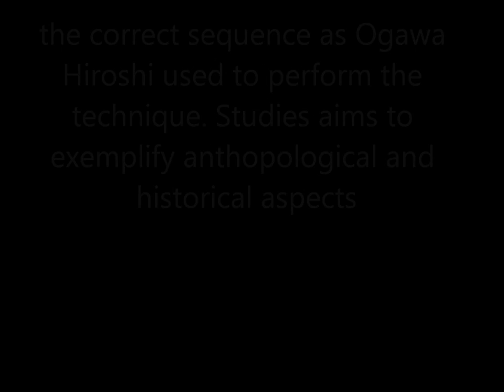Ogawa Ryu Brazil Uchi-Deshi Program Aikijujutsu Teach Moments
Teach Moments in Brazil